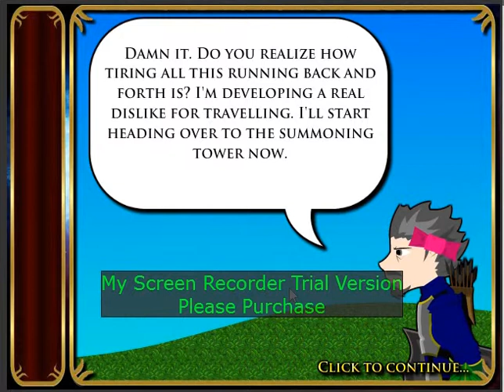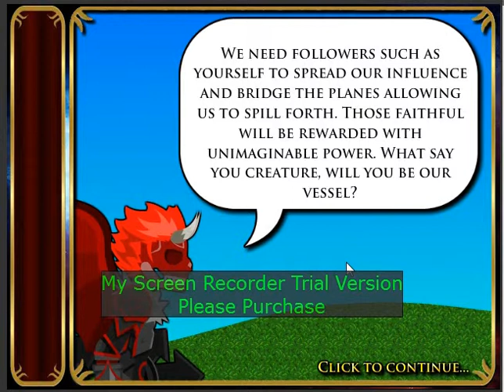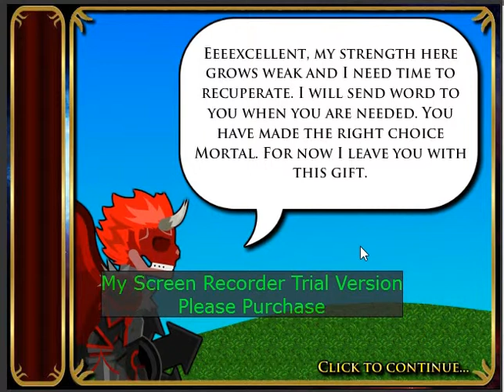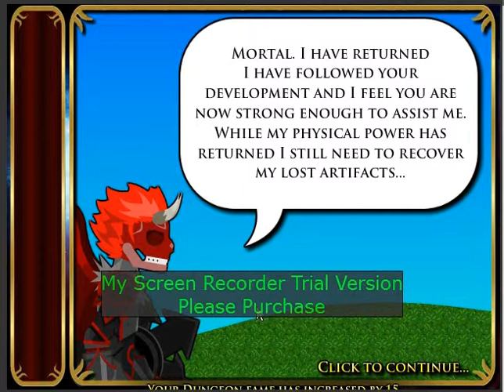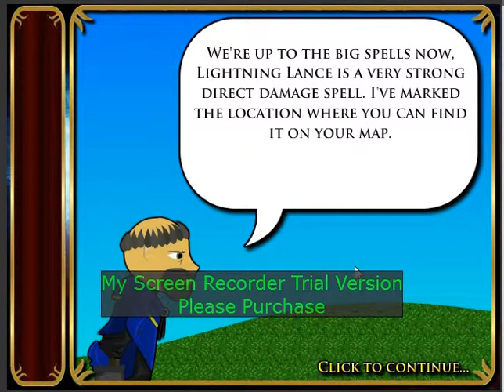Arkandian Crusade (The Twist)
This Twist Is Made Harder To Miss By My Comments! :)  Sure, You Might See It Coming, But It Changes The Story Quite A Bit! :)